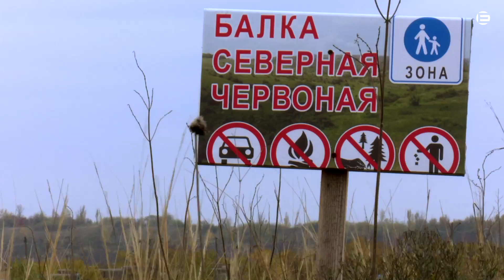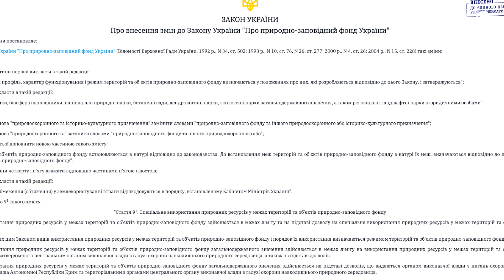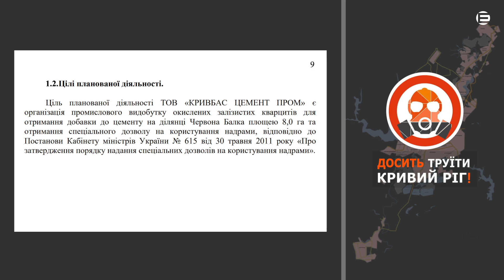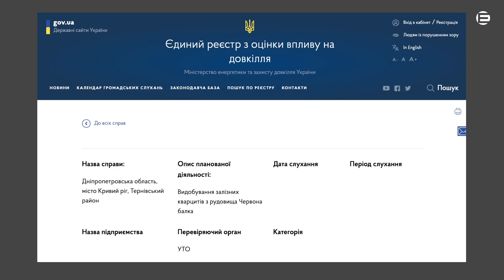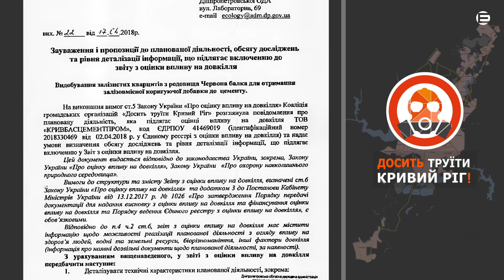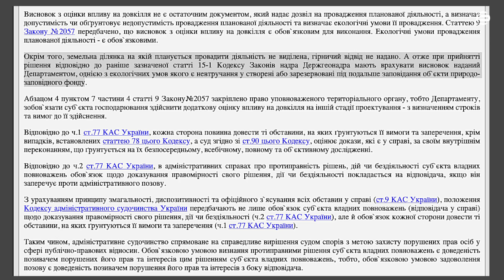Балка Північна Червона громадськість проти кар'єру у заповіднику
Знищення червонокнижних рослин і тварин. Така загроза кілька років тому нависла над заповідною балкою Північною Червоною, що в Тернівському районі Кривого Рогу. На частину цієї території претендувало підприємство, яке планувало видобувати тут корисні копалини. Завдяки швидким і злагодженим діям громадськості балку вдалося зберегти від розорювання. Як  це зробили активісти - у нашому сюжеті.
Який захист від екологічних загроз, на вашу думку, потрібний в Україні? Напишіть у коментарях.
Поширте це відео, щоб ваші знайомі знали про цю історію успішної боротьби згуртованих людей.

Матеріал підготовлено в рамках співпраці з громадською спілкою "Досить труїти Кривий Ріг".